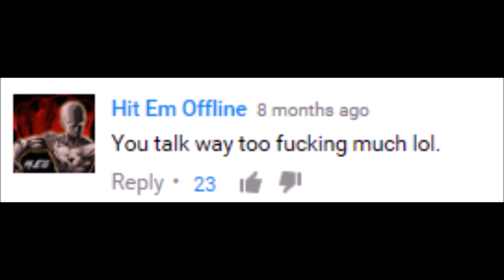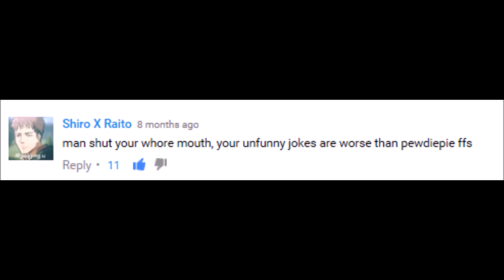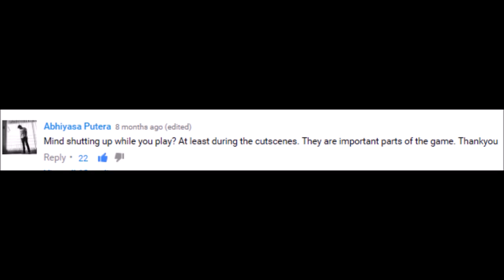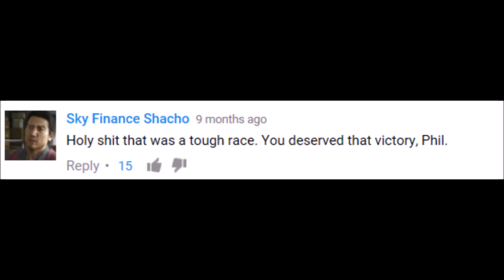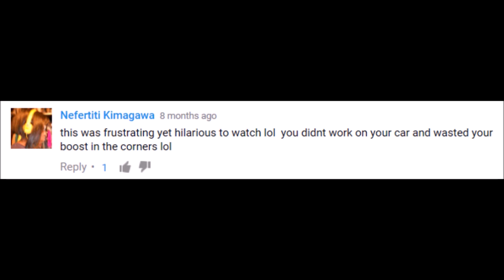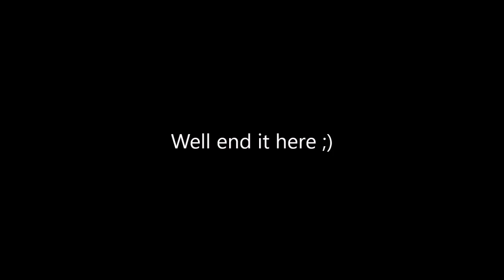This is how you DON'T play Yakuza 5/Ryu ga gotoku 5 Yume, Kanaeshi Mono (part 1)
This is part 1 of  TIHYDP Yakuza 5 enjoy!!